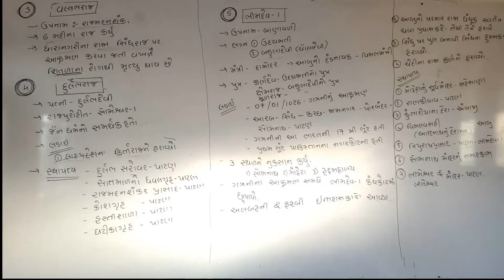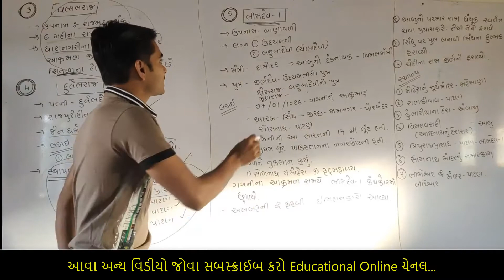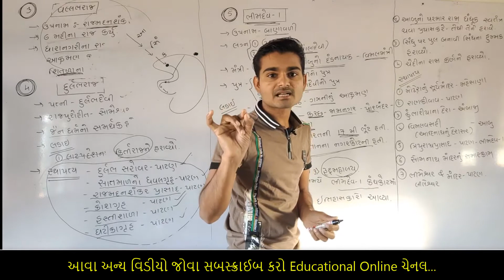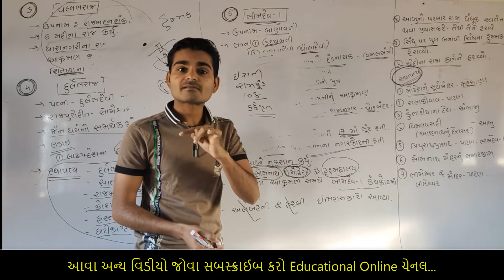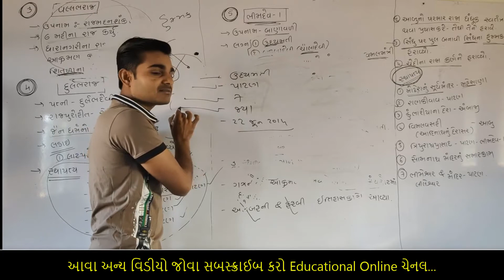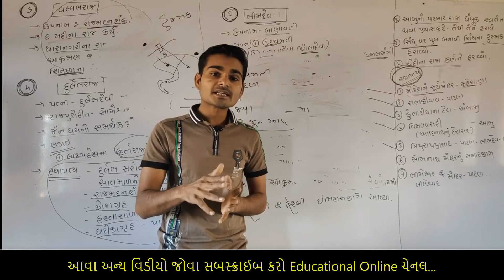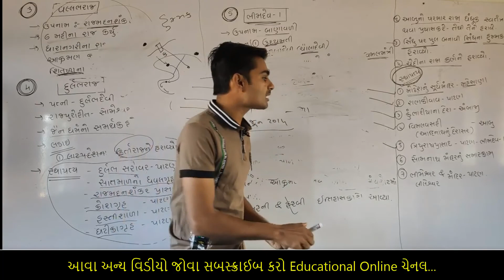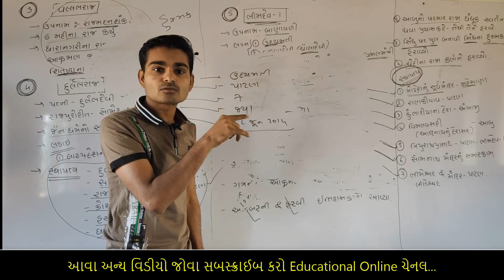GPSC Lecture 4 : ગુજરાત નો ઇતિહાસ - ભીમદેવ પહેલો | Daily 10 am